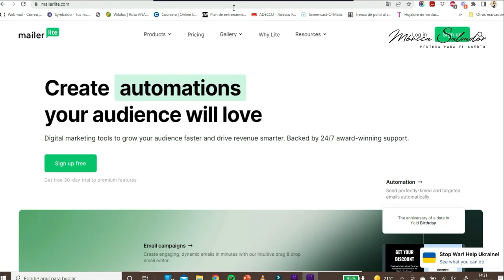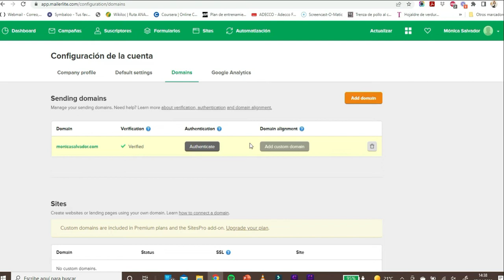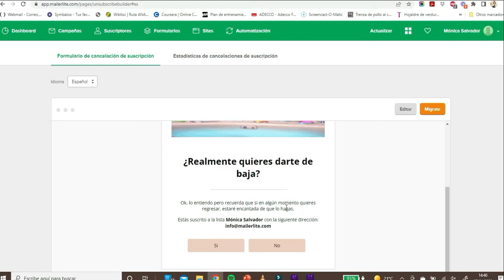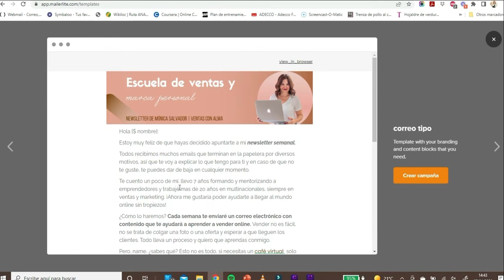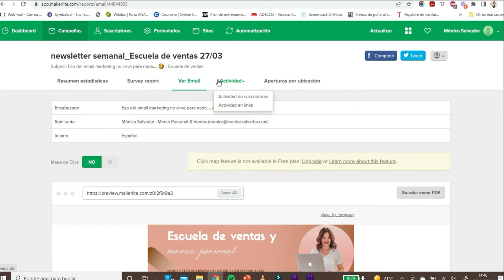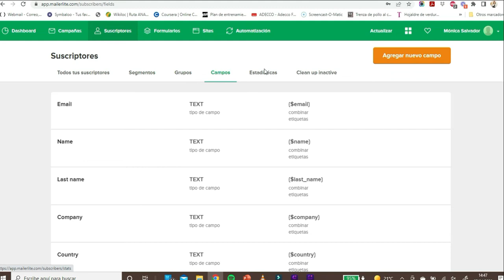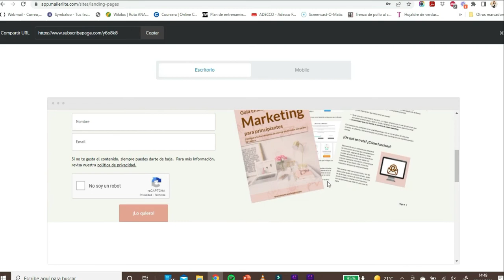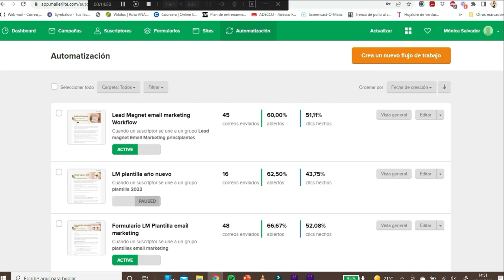Tutorial Email Marketing con Mailerlite | Configura tu cuenta gratis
➡¿Ya tienes tu estrategia de email marketing en marcha? ¿Te limita la parte técnica? Si es así , no te preocupes, estoy aquí para ayudarte. En el video de hoy te explico cómo funciona MailerLIte, haremos un repaso por toda la plataforma para que no te pierdas por el camino 😅.

Además tengo un regalo para tí, he creado un ebook con los pasos para elegir una platafoma de email marketing apropiada a tus necesidades y la base técnica que necesitas conocer.

Descarga mi regalo: Ebook de email marketing para principiantes + plantillas